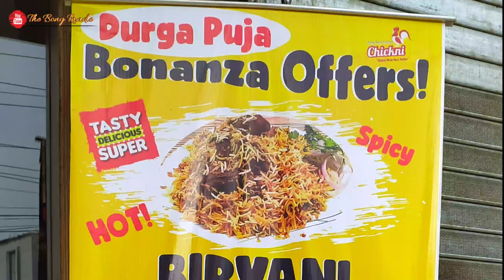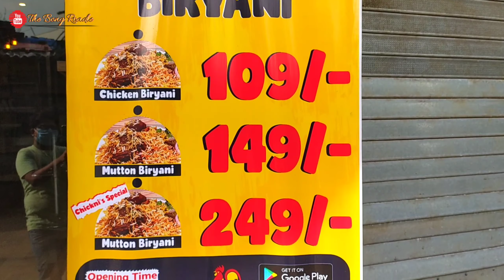দুর্গা পুজো Bonanza Biryani Offer😍|সারা মাস জুড়ে Discount😲| Chickni restaurant Barrackpore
chickni is a beautiful well decorated restaurant near barrackpore railway station. This durga puja it is offering a great discount on Biryani.
চিকনি- তে খেয়ে আমাদের কেমন লাগলো সেটা জানতে সম্পূর্ণ ভিডিও টা দেখতে হবে।

Food We Ordered:
Chicken Biryani: ₹109 (Offer Price)
Chicken Chaap: ₹80

They also have snacks and chinese food as well.
also online delivery by swiggy and zomato are available.

How to reach: From barrackpore railway station (from platform no 4) it is only a minute walking distance.

Address: Chickni
21(25, H Rd, near 4no Platform, Anandapuri, Barrackpore, West Bengal 700122

chickni restaurant
Durga puja bonanza biryani offer
chickni restaurant at barrackpore
best biryani after lockdown
best biryani at barrackpore
food offers in kolkata
Dada Boudi Biryani Recipe
Dada Boudi Biryani Recipe at Home
Kolkata Style Biryani Recipe
Kolkata Special Biryani
Bengali Biryani Recipe
Kolkata Biryani
Best Biryani Recipe
Restaurant Style Biryani Recipe
Simple Biryani Recipe Bangla
kolkata Biryani Recipe Bangla
Home Cooking
Best Delicious Food at Home
Kolkata Style Chicken Biryani
Biryani Recipe Bangla
Kolkata Best Biryani Combo
Cheapest Biryani Kolkata
World Cheapest Biryani
Best Chicken Biryani Kolkata
Best Mutton Biryani
Ajooba Biryani Center
Ajooba Biryani Bad Experience
Kolkata Biryani
Kacchi Biryani
Dam Biryani
Dada Boudi Biryani
Aminia Biryani vs Arsalan Biryani
Samar dar Biryani
Ratan Biryani
D Bapi Biryani
Khaza Biryani vs Tufani Biryani
Kolkata Cheapest Best Biryani
riyawaat biryani
ashirwad biryani
Tandoor House Biryani Combo
Best Chicken Chap
Kolkata Biryani Recipe
kolkata Youtuber
Bengali Vlogger
Indian Best Cheapest Breakfast Lunch Snacks Dinner
Restaurant In Kolkata
kolkata Style Biryani Recipe at Home
d bapi biryani timing
kolkata best street biryani
kolkata best street food
mutton biryani
chicken biryani
biryani recipe
dum biryani recipe
famouse biryani in kolkata
durga puja biryani offer
absolute barbecue kolkata biryani